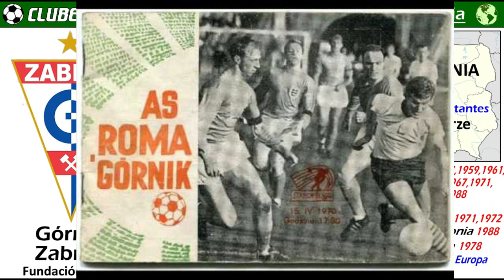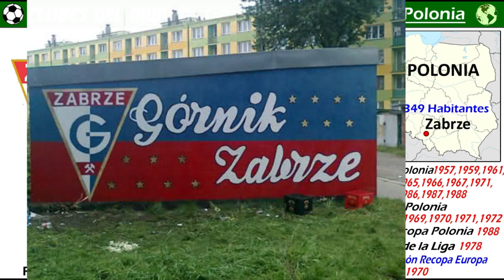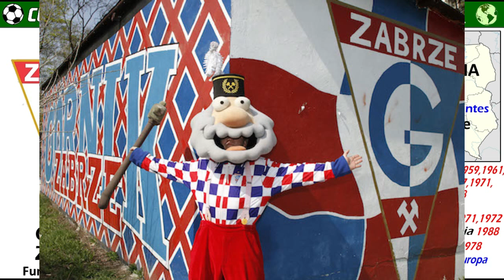GÓRNIK ZABRZE - Único en Polonia - Gano 5 Ligas y Copas consecutivas - Clubes del Mundo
El Górnik Zabrze es uno de los clubes más laureados de Polonia. Mantiene un récord de haber ganado 5 Ligas y 5 Copas de forma consecutiva, hecho que no ha sido igualado en el futból polaco.

En 1970 logra su exito europeo más importante, al lograr ser Subcampeón de la Recopa de Europa, perdiendo la final ante el Manchester City por 1-2.
Aparte también ha conquistado 1 Supercopa de Polonia  y 1 Copa de la Liga.